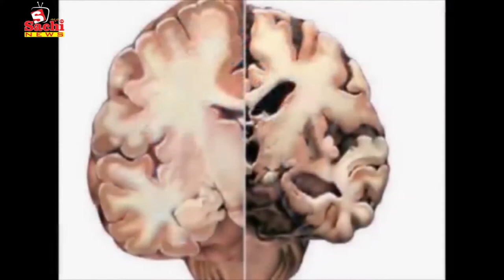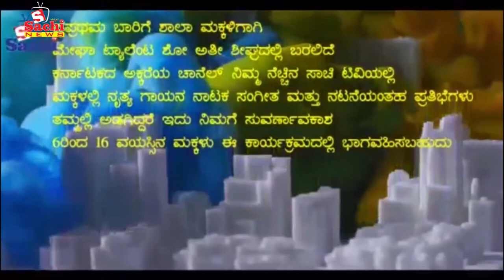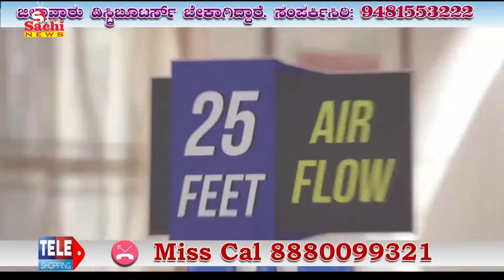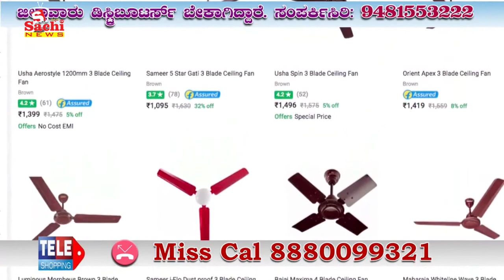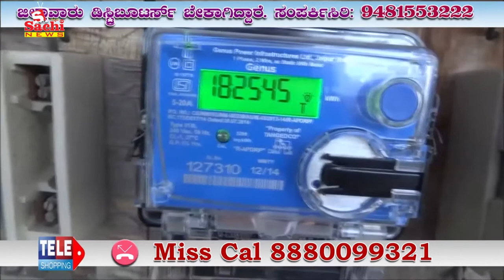ಕುಡಿಯುವ ನೀರಿಗಾಗಿ ಚಿಕ್ಕೋಡಿಯಲ್ಲಿ ಬೀದಿಗೆ ಬಂದ ಕಾಲಿ ಕೊಡ...!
ಕುಡಿಯುವ ನೀರಿಗಾಗಿ ಚಿಕ್ಕೋಡಿಯಲ್ಲಿ ಬೀದಿಗೆ ಬಂದ ಕಾಲಿ ಕೊಡ...! ಬೆಳಗಾವಿ ವಕೀಲರು ಸುರೇಶ ಅಂಗಡಿ ಬೇಡ ಅಂದಿದ್ದೇಕೆ..‌? Across Hot News ಈ ಚಾನಲ್ನಲ್ಲಿ ಜಾಹೀರಾತುಗಾಗಿ For Advertisement in this Channel sachitv contact ಈ ಚಾನಲ್ನಲ್ಲಿ ಜಾಹೀರಾತುಗಾಗಿ For Advertisement in this Channel sachitv contact ಈ ಚಾನಲ್ನಲ್ಲಿ ಜಾಹೀರಾತುಗಾಗಿ For Advertisement in this Channel sachitv contact ಈ ಚಾನಲ್ನಲ್ಲಿ ಜಾಹೀರಾತುಗಾಗಿ For Advertisement in this Channel sachitv contact contact number , 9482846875